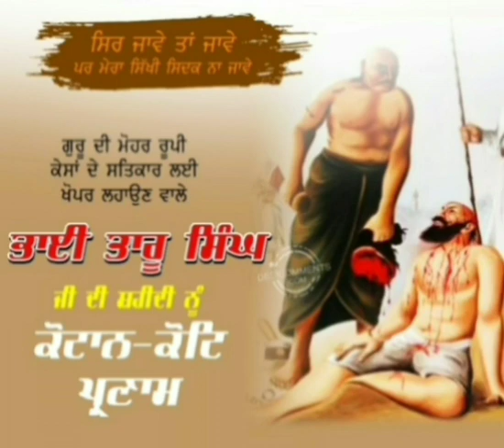16 July 2023